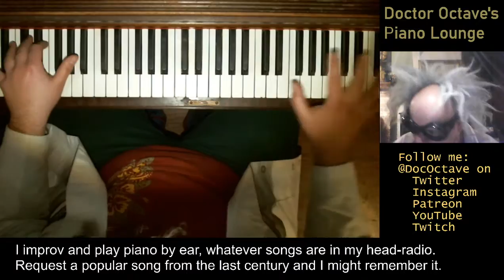Doctor Octave's Piano Lounge #1 - 3 hours of live instrumental covers from 2020-12-11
Hi I'm Doctor Octave and there are songs in my head. I never learned to read music, but I can play by ear and improvise. This is what I normally do for fun when I'm around a piano, so I have started live streaming once a week. December 11, 2020. Three hours of improvised covers played by ear - no sheet music - from my head-radio to your ears. Featuring the occasional request from the chatroom, and a few mistakes here and there so you know I'm not a robot.

And, because I'm a nerd who likes spreadsheets, I will be keeping track of every song I play, and trying to annotate them here for those who just want to hear a specific song out of the 3 hour performance.

00:00:00 - Intro
00:00:15 - I Need A Little Sugar In My Bowl - Nina Simone
00:01:45 - I Will Survive - Gloria Gaynor
00:04:52 - Joga - Bjork
00:08:05 - Don't Dream It's Over - Crowded House
00:11:10 - Everybody Wants To Rule The World - Tears For Fears
00:14:03 - Basketcase - Green Day
00:16:46 - The Man Who Sold The World - David Bowie
00:20:35 - Motownphilly - Boyz II Men
00:21:57 - Bills Bills Bills - Destiny's Child
00:23:53 - My Favorite Game - The Cardigans
00:26:28 - No Surprises - Radiohead
00:28:30 - Regret - New Order
00:30:52 - Thriller - Michael Jakson
00:33:30 - She Blinded Me With Science - Thomas Dolby
00:35:32 - Utopia Parkway - Fountains of Wayne
00:38:56 - Infected - Bad Religion
00:41:50 - Dancing Queen - ABBA
00:43:43 - All Apologies - Nirvana
00:46:25 - One - Metallica
00:48:29 - Baker Baker - Tori Amos
00:50:10 - In Between Days - The Cure
00:52:45 - Take On Me - A-Ha
00:55:16 - The Way - Fastball
00:58:10 - You Turn The Screws - Cake
01:00:10 - Dock of the Bay - Otis Redding
01:02:00 - Mister Blue Sky - ELO
01:04:04 - Material Girl - Madonna
01:06:30 - Straight Up - Paula Abdul
01:10:28 - No Excuses - Alice In Chains
01:13:31 - Yesterday - The Beatles
01:15:17 - Come On Eileen - Dexy's Midnight Runners
01:17:05 - Here Comes The Rain Again - The Eurythmics
01:19:17 - Smooth Operator - Sade
01:21:32 - Undone (The Sweater Song) - Weezer
01:23:49 - Africa - Toto
01:25:53 - Time After Time - Cyndi Lauper
01:28:02 - Girls and Boys - Blur
01:31:29 - Personal Jesus - Depeche Mode
01:33:27 - The Statue Got Me High - They Might Be Giants
01:36:12 - My Hero - Foo Fighters
01:38:22 - Bitch - Merideth Brooks
01:40:12 - Let's Get It On - Marvin Gaye
01:43:00 - Amber - 311
01:45:03 - Santeria - Sublime
01:47:03 - I'm On Fire - Bruce Springsteen
01:48:58 - Feel The Pain - Dinosaur Jr
01:51:00 - The Man Who Sold The World (Reprise) - David Bowie
01:52:44 - I Ran - Flock Of Seagulls
01:55:25 - King of Pain - The Police
01:57:50 - Today - Smashing Pumpkins
02:00:42 - Lovefool - The Cardigans
02:02:17 - Cut Your Hair - Pavement
02:03:20 - Linus and Lucy - Vince Guaraldi
02:04:24 - Cornflake Girl - Tori Amos
02:06:45 - Christmas At Ground Zero - Weird Al Yankovic
02:08:04 - My Girl - The Temptations
02:09:20 - The Only Time - Nine Inch Nails
02:11:20 - Rape Me - Nirvana
02:12:50 - The Trooper - Iron Maiden
02:14:34 - The Book of Love - The Magnetic Fields
02:17:23 - Come Original - 311
02:18:24 - Groovy Kind of Love - Phil Collins
02:19:11 - Amber (Reprise) - 311
02:21:14 - Take a Chance on Me - ABBA
02:23:48 - We Are The Champions - Queen
02:26:18 - Borderline - Madonna
02:29:25 - I'm Not Okay - My Chemical Romance
02:30:29 - Inside Out - Eve 6
02:32:33 - My Own Worst Enemy - Lit
02:34:46 - Strangelove - Depeche Mode
02:36:26 - Rhythm Is A Dancer - Snap!
02:37:11 - What Is Love - Haddaway
02:37:45 - Say My Name - Destiny's Child
02:39:00 - Bitch (Reprise) - Merideth Brooks
02:40:37 - I'll Melt With You - Modern English
02:42:46 - Lost In The Supermarket - The Clash
02:44:19 - Hey Jealousy - Gin Blossoms
02:45:35 - American's Funniest Home Videos - TV Theme
02:46:13 - Perfect Strangers - TV Theme
02:47:49 - 2 Become 1 - Spice Girls
02:49:27 - Wannabe - Spice Girls